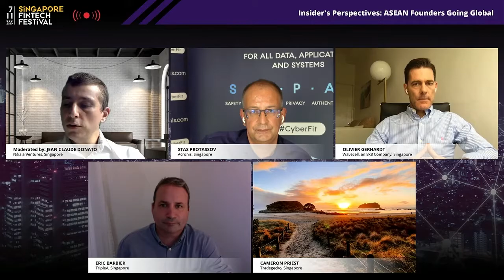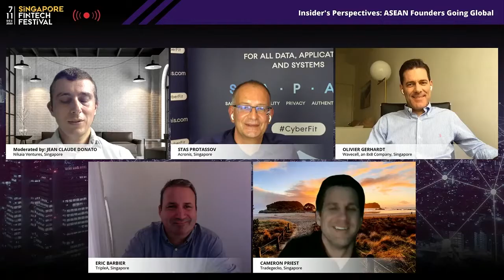Insider's Perspectives: ASEAN Founders Going Global | SFF 2020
In light of globalising capital markets,SEA companies have an increasing amout of channels for fundraising and exits. What are the best options, and how have succesful companies navigated this landscape?

Speakers:
• Cameron Priest, Founder, Tradegecko
• Eric Barbier, Chief Executive Officer, TripleA
• Jean Claude Donato, Managing Director, Nikaia Ventures
• Olivier Gerhardt, Managing Director and General Manager, Wavecell, an
8x8 Company
• Stas Protassov, Co-Founder and Technology President, Acronis